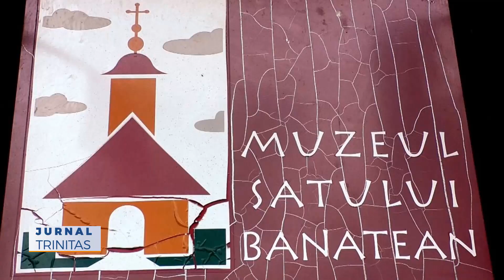Au început conferințele pastoral-misionare în Arhiepiscopia Timișoarei